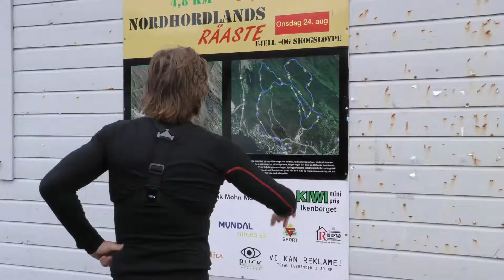KnarvikMila - Knarvik Xtrem løypen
Som en del av oppdraget Happy Studio fikk fra KnarvikMila med å håndtere innholdsproduksjonen og håndteringen av KnarvikMila sine sosiale medier-kontoer, produserte vi en promoteringsvideo for KnarvikMila løpet, Knarvik Xtrem. Videoen resulterte i en rekkevidde på 20 000, og over 9000 visninger bare på Facebook, som sett sammenlignet med en følgerbase på ca. 2300 på publiseringstidspunkt, kan regnes som veldig bra resultater. Dette illustrerer at videoproduksjon ikke behøver å være komplisert, men at det handler om å ha et riktig konsept og en god idé.